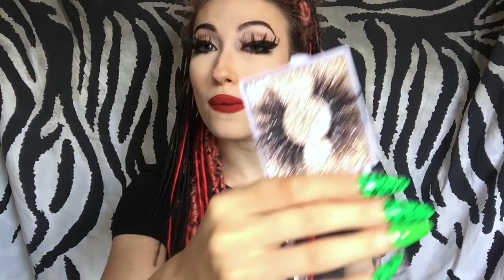Try on haul Shein || Psychodoll